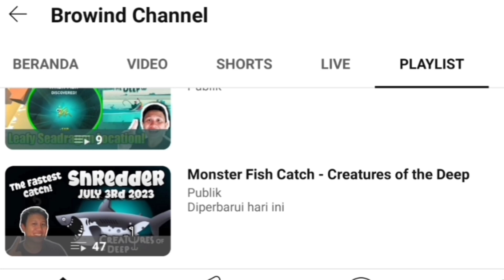GNAWFISH ZONE 2 - Main Quest 9 - Chemical Plant VIP MAP - Creatures of the Deep Fishing